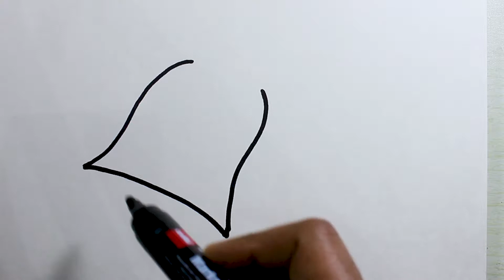Christmas Bells Coloring And Lind Drawing For Children - Busy Bee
Let's Learn How to Draw and fill colors in Christmas bells. Learn name of colors and enjoy the video .